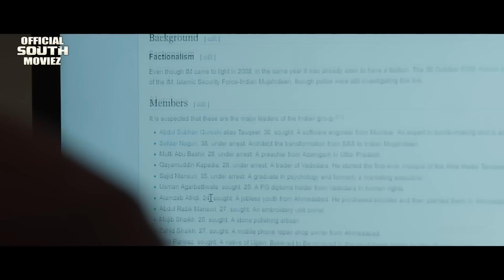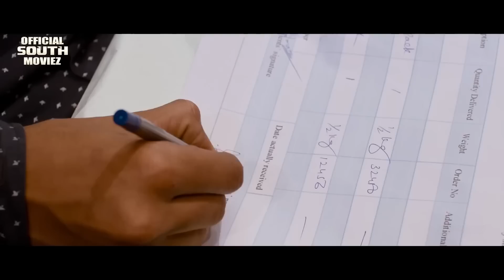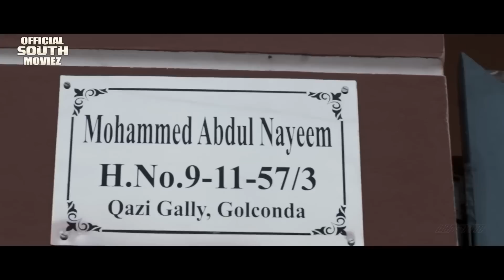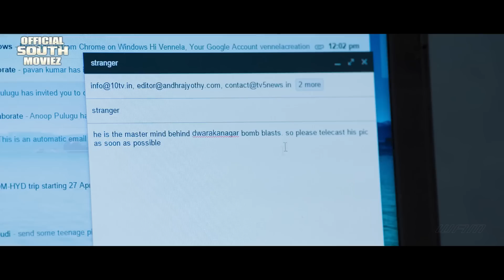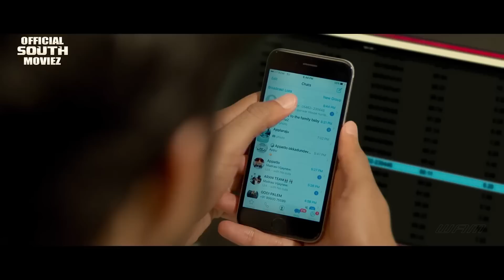Vishnu Shastra || Sree Vishnu, Chitra Shukla, Kasi Vishwanath South Hindi Dubbed Movie ||Hit Movie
Movie Name - Vishnu Shastra

Starring: Sree Vishnu, Chitra Shukla, Kasi Vishwanath, Shaking Sheshu, Jabardasth Mahesh, Appaji and Among Others.
Producer: Balaga Prakash Rao
Director: Kumar Vatti